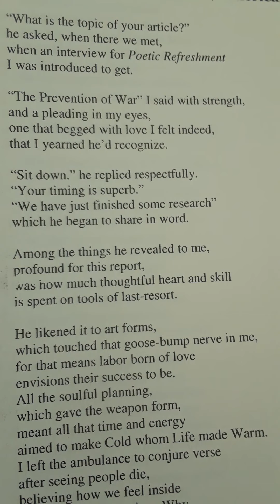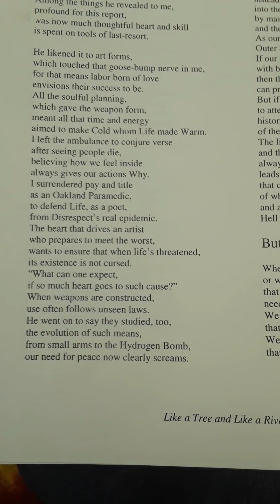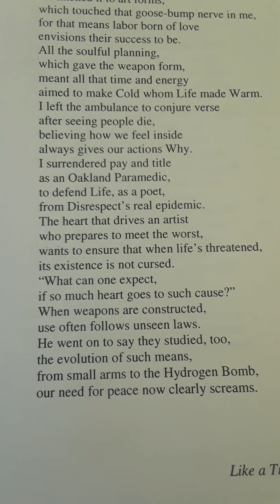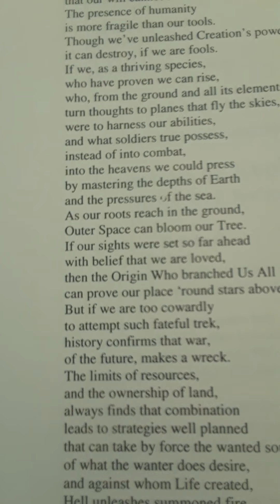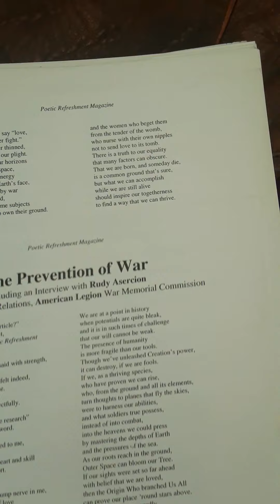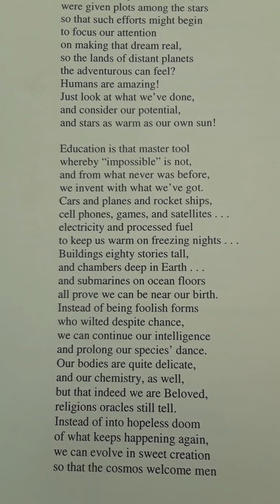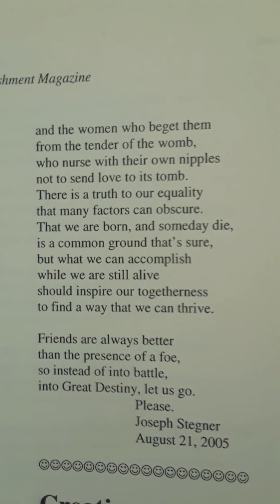"The Prevention of War" Poetic Refreshment Magazine backyard reading by author Stegosaurus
From this poem, was extracted the second half of my signature work, "Since the Dawn of Recorded History, which I have and continue to perform, frequently, throughout the Bay Area. It has evolved into a song.
- Stegosaurus